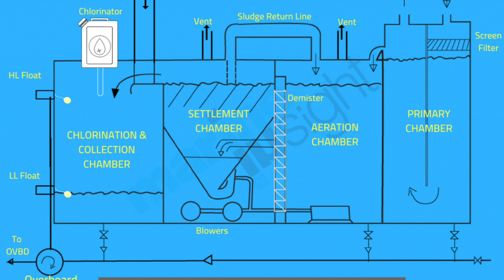SEWAGE TREATMENT PLANT EXPLAINED IN TAMIL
In this video we can know about the sewage treatment plant...how it works...regulations to overboard sewage...how to operate this plant...what is aerobic bacteria. all well explained in tamil.